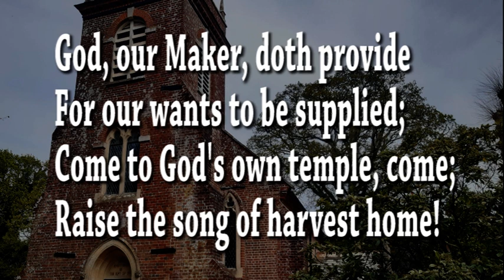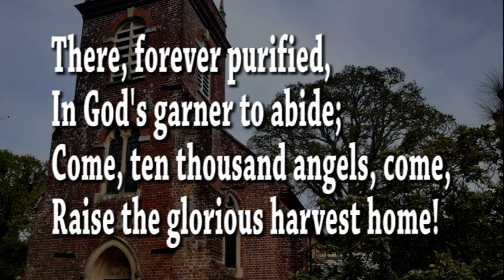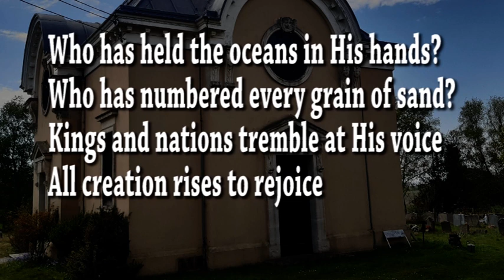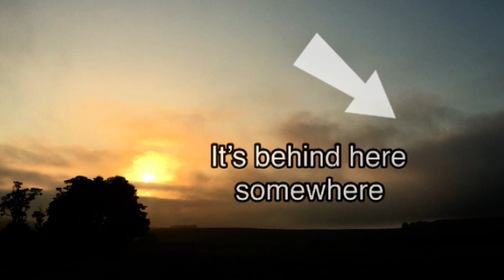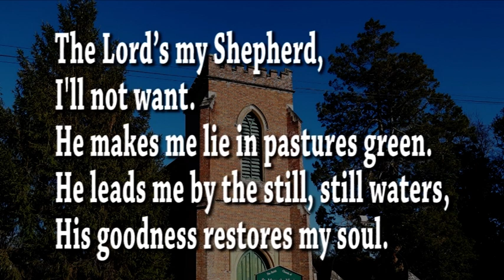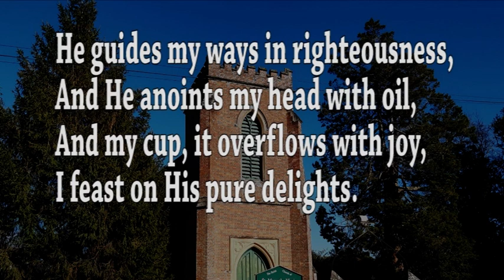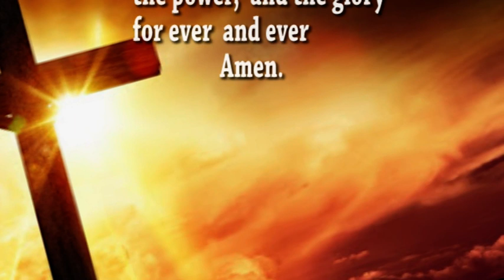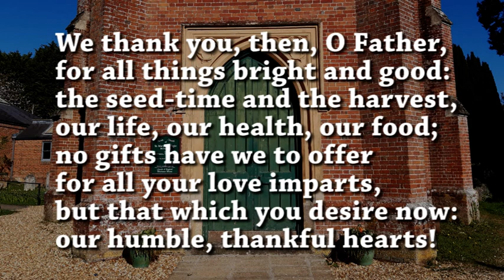Harvest Festival: Find out why you can still be sure that God is good!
We Plough the Fields and Scatter; Come, ye Thankful People Come; Talk about how you can be sure that God is good; time to pray and so much more in our Harvest Festival service for the 4th October 2020.